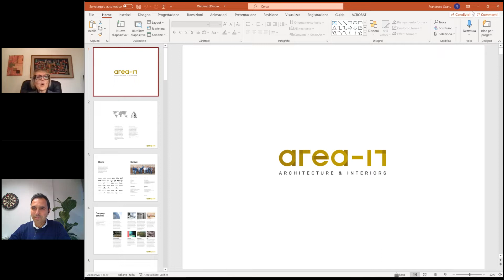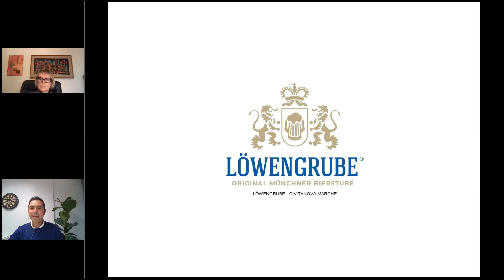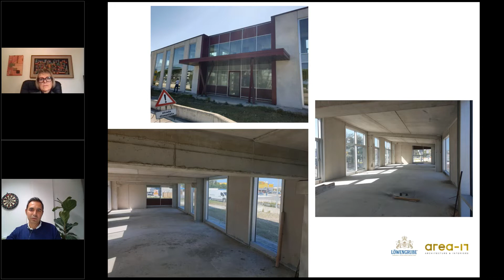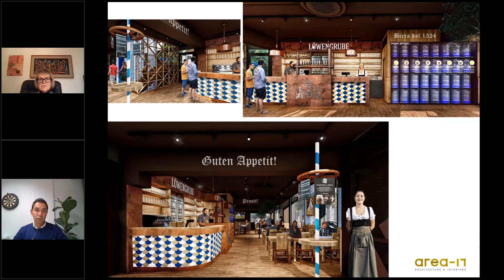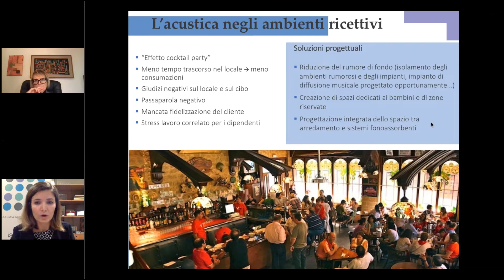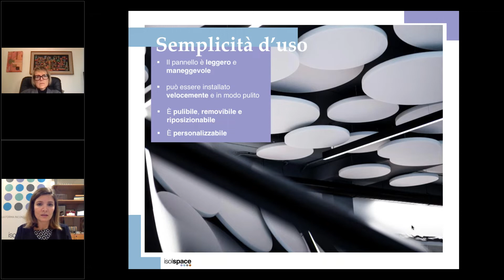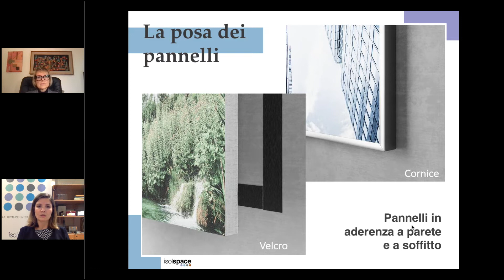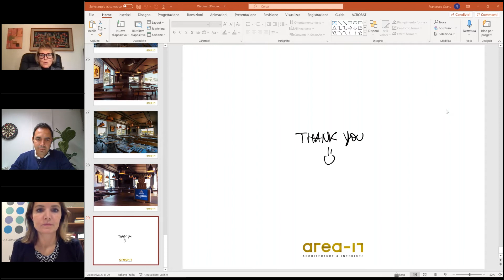Correzione acustica soluzioni per bar e ristoranti: casi studio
Approfondimento dedicato al progetto di correzione acustica della birreria Lowengrube di Civitanova Marche.

Nel corso del webinar verrà introdotto il tema del riverbero e del comfort acustico in ambienti bar e ristoranti, sarà poi presentato il caso studio della birreria Lowengrube di Civitanova Marche. Ispirata ai tradizionali locali bavaresi che coniugano il concetto di Oktoberfest tutto l'anno con il tradizionale senso di accoglienza italiano, la nuova birreria Lowengrube di Civitanova Marche si presenta con un'estetica iconica e facilmente riconoscibile, che la contraddistingue dagli altri locali della catena fiorentina. Un'atmosfera piacevole, confortevole e familiare garantita anche da un'ottimale benessere acustico.

🎤RELATORI
 ➤ arch. Francesco Scanu - AREA 17 Architecture & Interiors
 ➤ ing. Ilaria Quarantelli, Tecnasfalti Isolmant

🎬 MODERATORE ➤ Lara Bassi - EdicomEdizioni